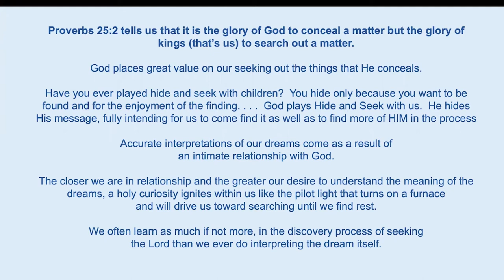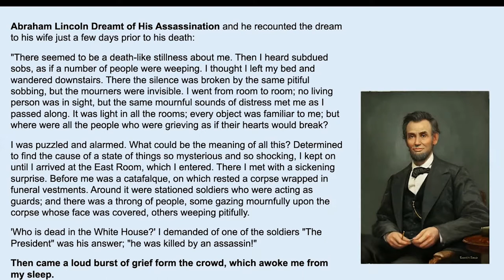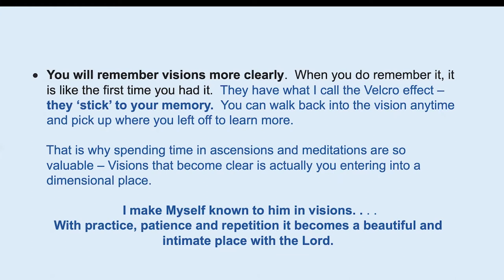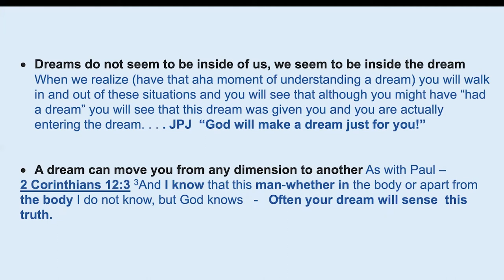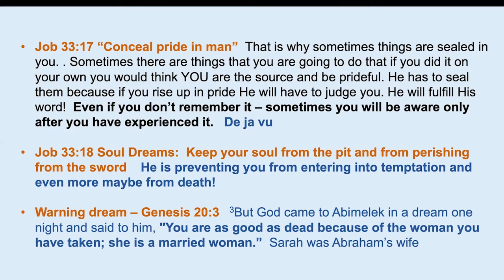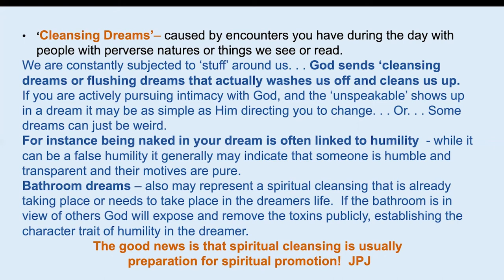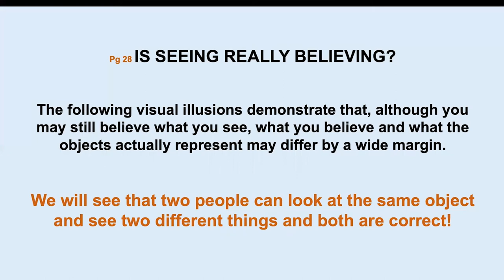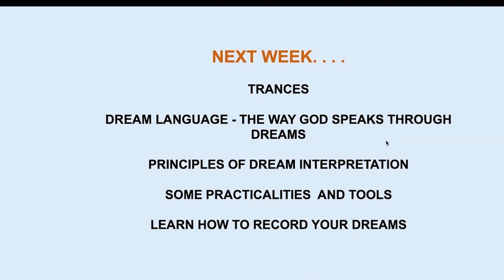Understanding Dreams and Visions - Part One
Knowing how to interpret your dreams is an amazing
adventure into understanding what God might be saying
to you.  When we are asleep we don't argue with God and
He can share some of His deepest secrets as well as give
you insight and direction into some exciting revelation for
your life.
This is a journey for anyone who as asked the question
"What do you think this dream is about?"

Hosted By: Helen Toews